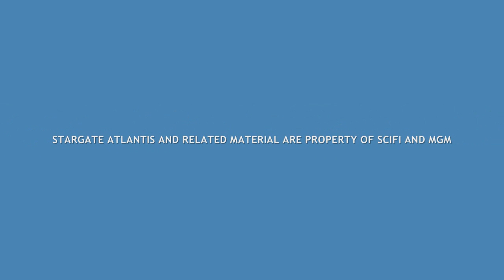Stargate Atlantis Seson 5 Credits II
Here is an updated and so much more awesomer version of my SGA Season 5 openers